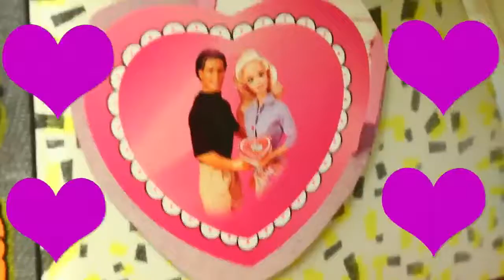2 BARBIE AIRPLANES! Funny Barbie Doll Parody with New Disney Princess Elena of Avalor & Glam Jet Toy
Barbie glam jet airplane gets broken when Barbie crashes it! Barbie meets another Barbie who helps her fix her broken airplane. Barbie rides in a new airplane with the new Disney Princess Elena of Avalor, Wendy from Peter Pan and Merida from Brave. This is a funny Barbie doll parody by the DisneyCarToys channel.

❤ Product Info ❤
This video features the new Barbie Glam Jet

❤ Video Annotation Links ❤

Moana Dolls Parody New DISNEY Princess Movie Story with Frozen Elsa, Merida & Barbie + Big Maui Doll

❤ More Doll Videos ❤

NEW Elsa's Ice Magic Palace DOLLHOUSE 2015 Reenact Let It Go Just Like the Movie by DisneyCarToys